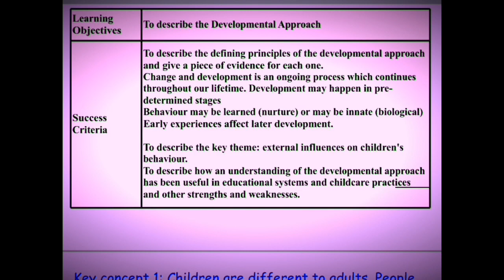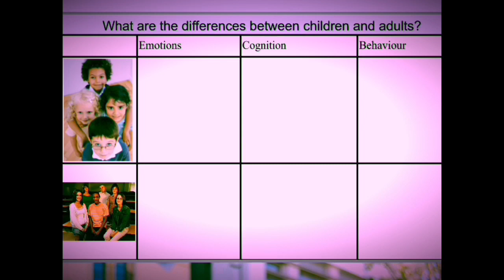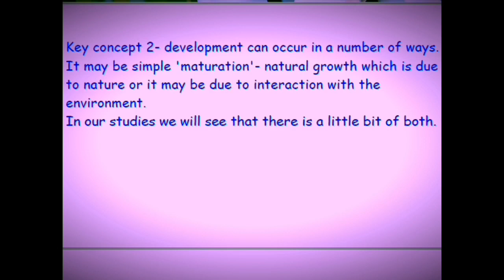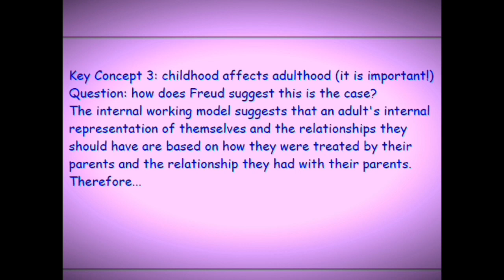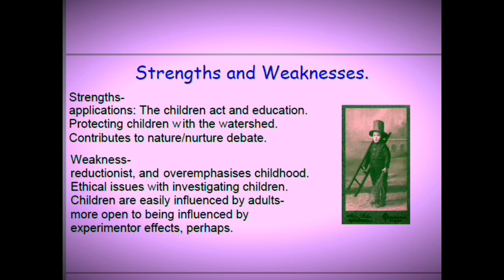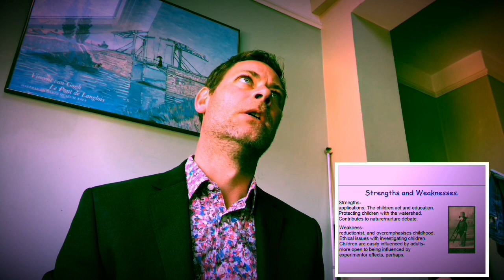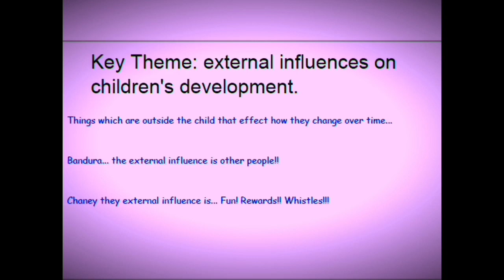Developmental Approach Introduction - A Level OCR Psychology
A quick chat about the developmental approach for OCR A level psychology